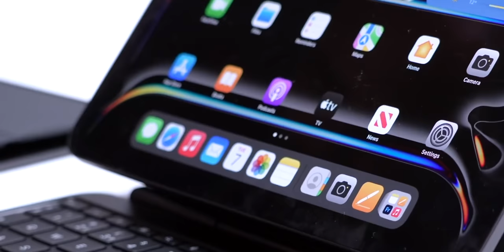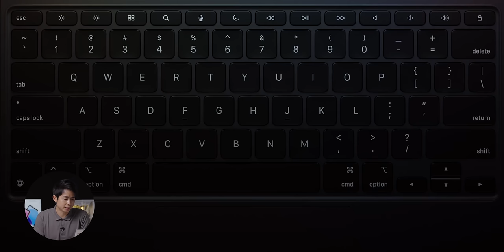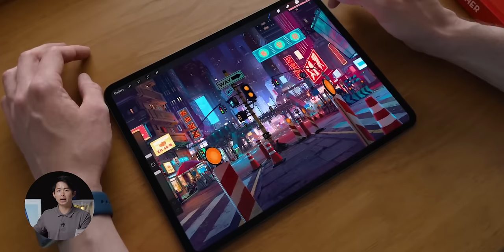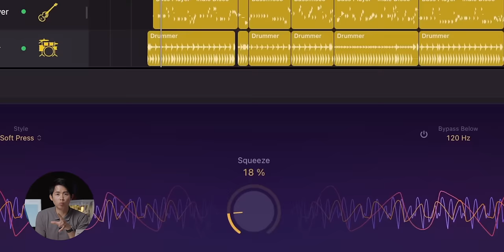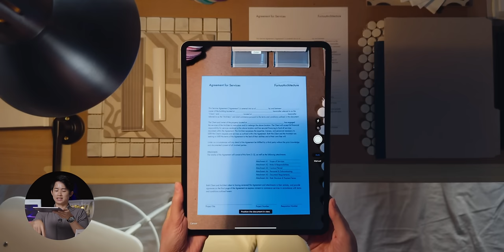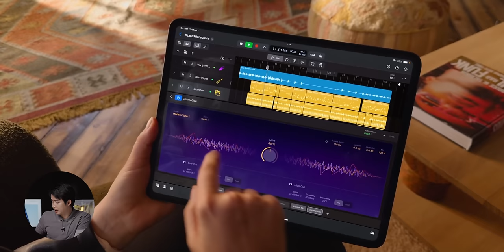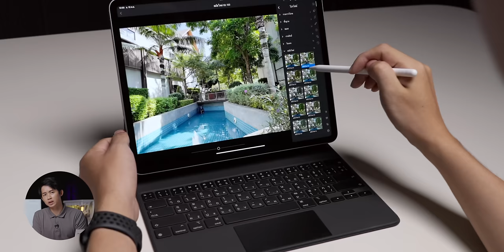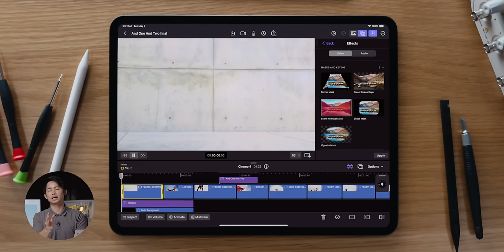รวม 13 ข้อสงสัย iPad Air M2 (iPad Air 6) และ iPad Pro M4 ขายเมื่อไหร่ กล้องหายไปไหน รุ่นไหนดี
Apple เปิดตัว iPad Air (รุ่นที่ 6) ชิป M2 และ iPad Pro ชิป M4 มาพร้อมสเปคน่าสนใจ และข้อสงสัยอีกเพียบ เช่น ขายในไทยเมื่อไหร่, ทำไมได้ชิป M4 ก่อน, กล้องหลังหายไปไหน ชมข้อมูลกันได้เลย

00:00 - คลายข้อสงสัย iPad Air (รุ่นที่ 6) ชิป M2 และ iPad Pro ชิป M4
00:29 - วางขายในไทยตอนไหน?
01:02 - ราคาเพื่อการศึกษา?
02:26 - จะเข้าร่วม Back to School ไหม?
02:57 - ทำไมต้องบางขนาดนี้?
04:36 - บางขนาดนี้ เครื่องจะงอไหม?
06:33 - ทำไมถึงได้ใช้ชิป M4 ก่อนใคร?
12:27 - Apple ไม่ได้ใส่ใจที่จะพัฒนา AI?
16:14 - กล้อง Ultra wide หายไปไหน?
21:23 - iPad Air 13" มาได้ไง?
22:30 - เมื่อไหร่ iPad Air จะได้จอที่มากกว่า 60Hz?
23:28 - จะใช้งานลื่นไหลไหม?
24:25 - iPad Air M2 vs iPad Pro M2 เลือกตัวไหนดี?
28:01 - Apple M4 vs M1 ต่างกันขนาดไหน?

เก็บตกหลังจบงาน Let Loose หยิบมาแต่เรื่องที่น่าสนใจ

พรีวิวเครื่องจริง iPad Air 6 ชิป M2 และ iPad Pro ชิป M4 ปี 2024 อัปเกรดใหญ่ Apple Pencil Pro

สรุปเปิดตัว iPad Pro ชิป M4 จอ OLED 11”, 13” บางสุด แรงสุด จอดีสุด!

สรุปเปิดตัว iPad Air ชิป M2 จอ 11”, 13” มีอะไรใหม่บ้าง